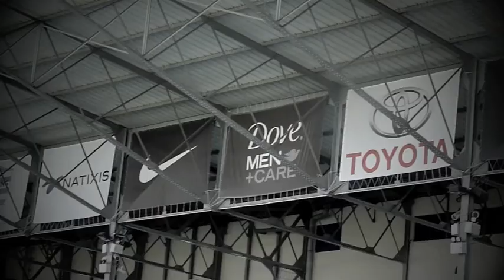Championnats de France 2010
Les cadets du Paris Avenir Athletic aux championnats de France d'athlétisme 2010 à Niort : Axel, Clément, Louca et Thomas